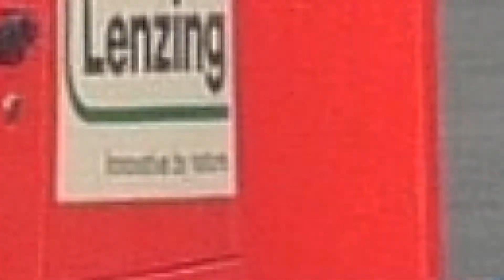Fire truck Indonesia..AYAXX Mobil Pemadam Kebakaran..PT Pundarika Atma Semesta.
AYAXX fire engine with a capacity of 5000 liters and 500 liters of foam.
This car is manufactured by PT. Pundarika Atma Universe with
Using a Hino auto transmission chassis and 4x4 drive system.
Company engaged in the body of the car since 1996.
until now PT. Pundarika Atma Semesta has pocketed various kinds of ISO certifications, including ISO 9001: 2008, ISO 14001, ISO 18001 and ISO TS 16949.
has also followed NFPA safety standards ...